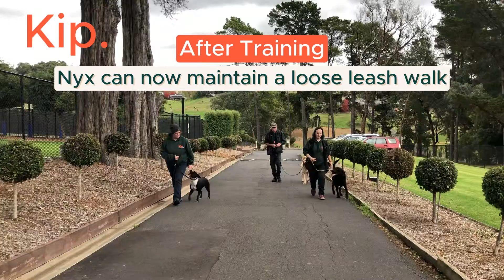Nyx Training Video